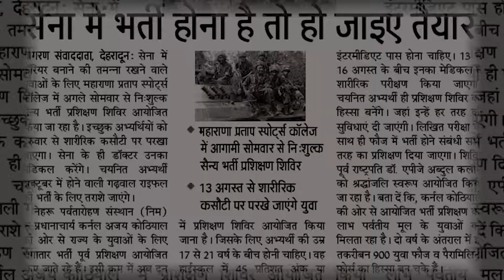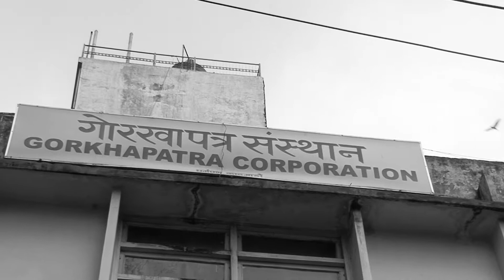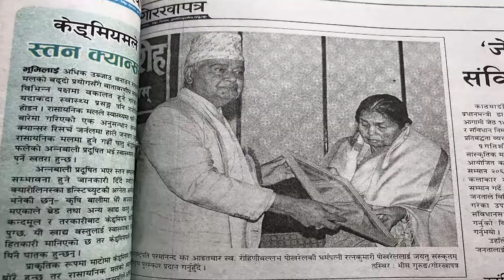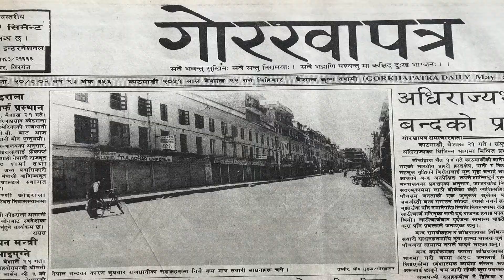Bhim gurung Lifetime Achievement Award 2073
Sr. Photojournalist Bhim Gurung  Photo Concern National Photojournalism Award 2073 DB Thapa Lifetime Achievement Award 2073 winner